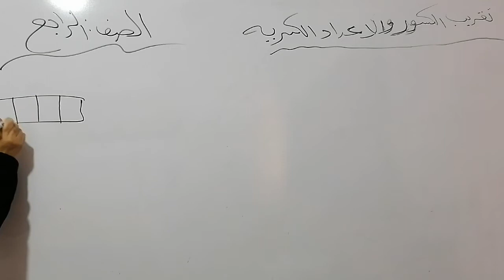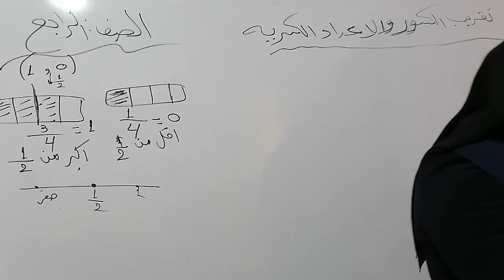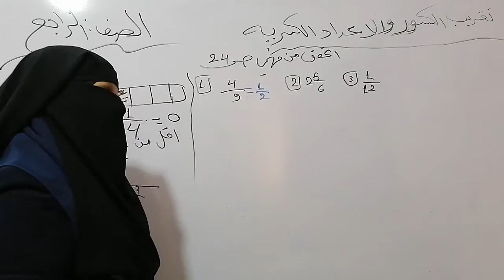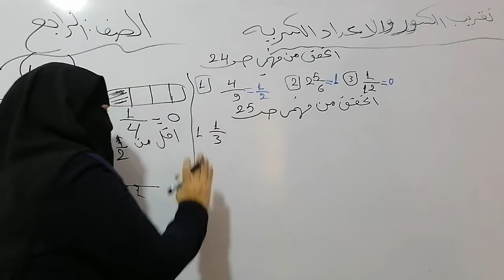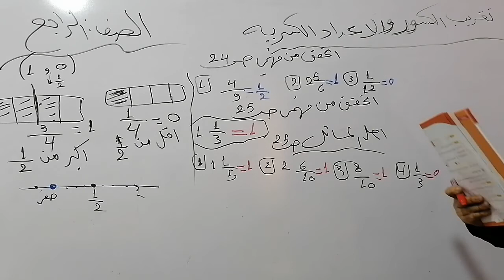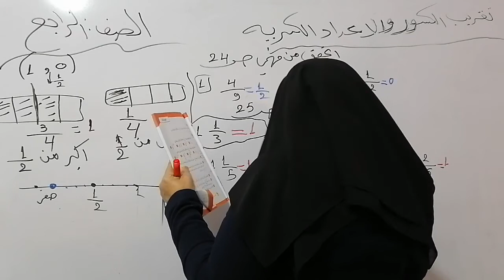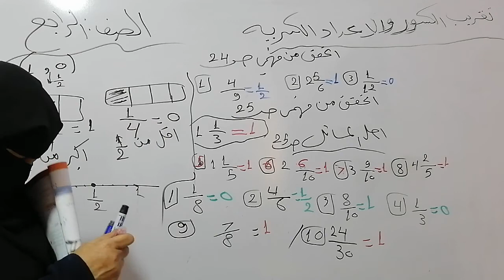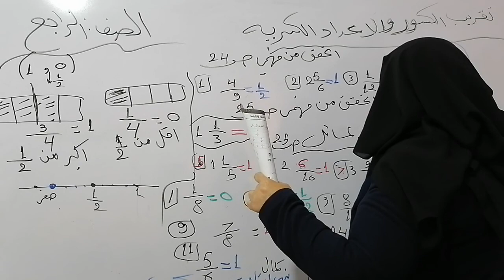الصف الرابع.. رياضيات.. تقريب الكسور والاعداد الكسرية.. فرع حكما